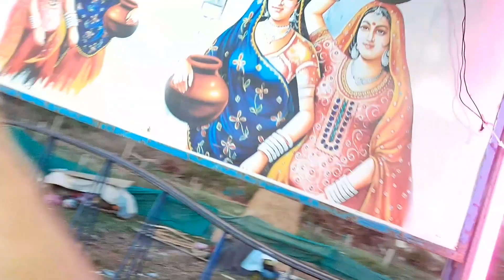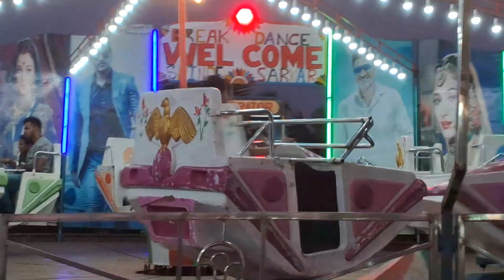Babu Reyansh, Dhanvi, Suhani, Sairaj, Riya and Dipti for St Cruz Fair on 9th May 2024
We all had a nice time at St Cruz Goa fair on 9th May 2024. Here are some glimpses of the evening.